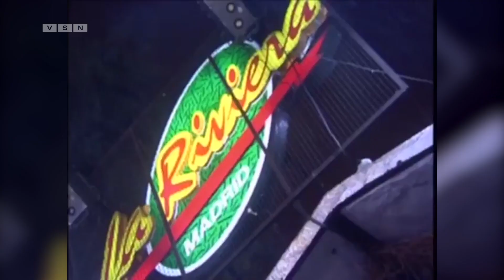UN DOS TRES -- Saison 1 - Épisode 14/40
Sur la page d'accueil, une note accuse Diana d'avoir obtenu son rôle en séduisant le metteur en scène...